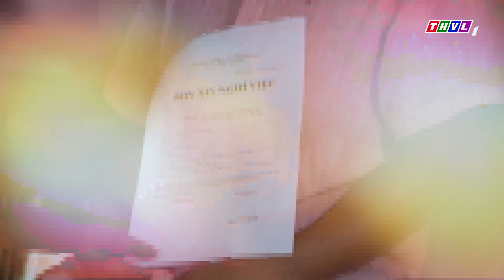THVL | Lâm Vỹ Dạ lo lắng, đau bụng mỗi khi đi họp với sếp | Bác sĩ gia đình - Tập 41